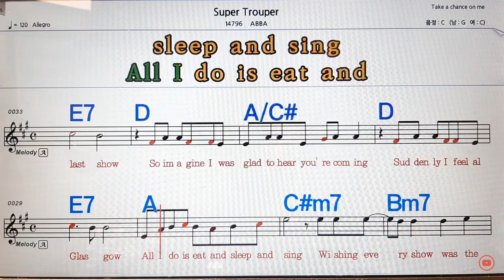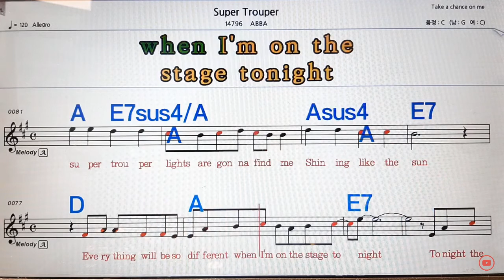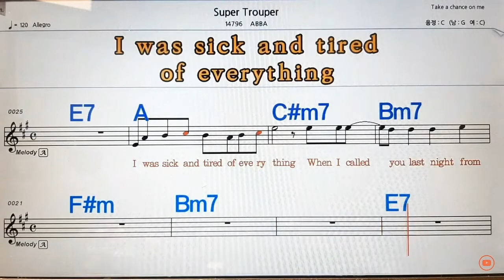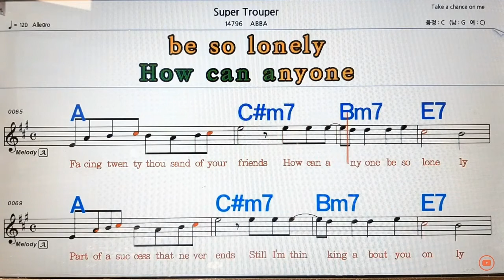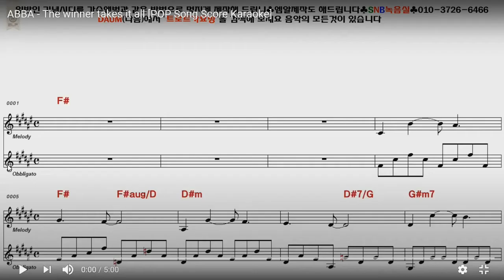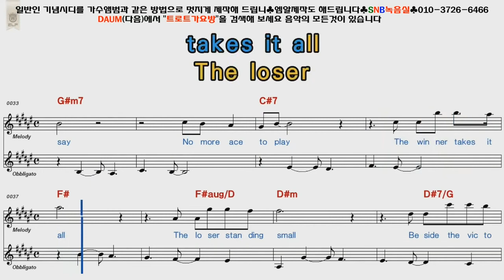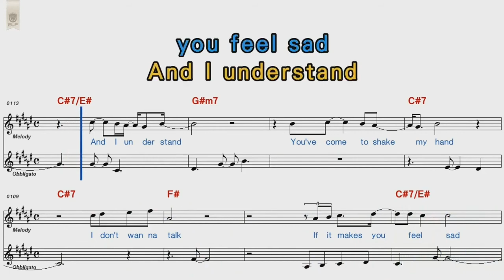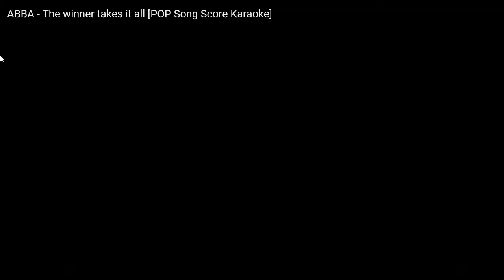[CM] Super Trouper_The Winner Takes It All_Jamed by Uncle Jun's Tech & Art TV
* 수퍼 투루퍼(Super Trouper), 더 위너 테익스 잇 올(The Winner Takes It All), 아바(ABBA), 악보(Notes), 노래방 녹음(Song Room Recording), 가라오케(Karaoke), 준아저씨 노래부르기(Sung by Uncle Jun)